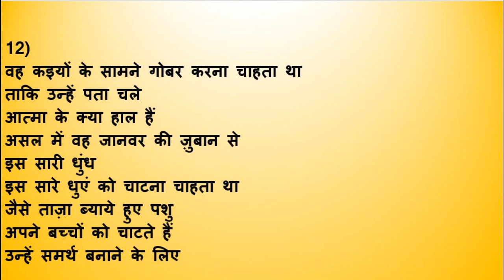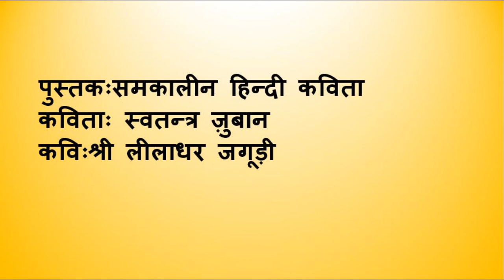स्वतन्त्र ज़ुबान भाग-4#श्री लीलाधर जगूड़ी.B.A.3rd Swatantra Juban#Liladhar Jagudi.Exp.by Dr.Bhama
स्वतन्त्र ज़ुबान भाग-3का लिंक के लगभग सभी महाविद्यालयों में बी.ए. तृतीय वर्ष के पांचवें सेमेस्टर के लिए निर्धारित पाठ्यक्रम के अनुसार पाठ्य पुस्तकः समकालीन हिंदी कविता में संकलित नई कविता के जाने-माने व सुप्रसिद्ध कवि 'श्री लीलाधर जगूड़ी जी' द्वारा रचित 'स्वतंत्र ज़ुबान' नामक कविता में उन्होंने मानव की कथनी और करनी में अंतर की विसंगति के कारण मानव हमेशा सत्य से बचता रहता है जो उसके मन में कशमकश और उलझन उत्पन्न उत्तर देती है ।मानव सत्य बोल कर अपने लिए मुसीबत मोल नहीं लेना चाहता।इसी सत्य का उद्घाटन करते हुए कविवर बताते हैं कि सदा उनके साथ एक व्यक्ति उठता-बैठता है।प्रायः कवि तथा वह एक-दूसरे की जासूसी करते रहते हैं।एक दिन वह अपनी जुबान से सत्य से उत्पन्न अनेक प्रश्नों और समस्याओं को लोगों तक पहुंचा आया । इसी कारण सारा वातावरण संदेह और अफवाहों से भर गया। यह देखकर वह तनाव और डर से भर गया कि कहीं सत्य खुल गया तो उसे भारी संकट झेलना पड़ेगा। कोई उस पर प्रश्न न उठा पाए,इसलिए उसने बैल की जुबान को चुनकर स्वतंत्र ज़ुबान अपनाने औरअन्य लोगों के सत्यों का उद्घाटन करने का निर्णय लिया ताकि कोई उसके सत्य की ओर ध्यान ना दे पाए और अनेक प्रश्नों में उलझ कर रह जाए मगर लोगों ने उसके छल को पहचान लिया और उसकी अवहेलना कर सबने उससे किनारा कर लिया। वह कुछ कह पाता ,इससे पहले एक जटिल प्रश्न हवा में उछला कि आखिर इंसान स्वतंत्र ज़ुबान कहाँ से लाए ? गहराई तक सोचने पर कवि ने पाया कि हज़ारों ज़ुबान इस खजाने में पहले ही दबी पड़ी हैं तो हमारी ज़ुबान स्वतंत्र कैसे हो सकती है?अब कवि ने सोचा कि यदि यह अपनी ज़ुबान खोलेगा तो वातावरण और भी दूषित करेगा ,इसका चुप रहना ही ठीक है;क्योंकि कवि जानते हैं कि वर्तमान लोकतांत्रिक व्यवस्था भी सच का समर्थन नहीं करती। जब कवि और समाज के अन्य लोग भी उसको सुनने के लिए तैयार नहीं हुए तो वह न बैल की ज़ुबान से और न असली ज़ुबान से कुछ कह पाया। वह कवि के पास आया और कहने लगा कि लगता है ,आजकल सबने सच बोलना छोड़ दिया।तब कवि ने उसे समझाया कि स्वतंत्रता से लेकर आज स्थिति ज्यों की त्यों है,बस फ़र्क इतना है कि जब 47में चार लोग बायीं ओर तथा सात लोग दायीं ओर मगर अब 74में सात बायीं तथा चार दायीं ओर। पार्टी कोई हो नागरिकों की स्वतंत्र ज़ुबान पर ताला लगा ही देती है पर अब प्रश्न यह है कि हम देखें कि कहीं हमारी ज़ुबान भी दबी हुई तो नहीं है।आइए कवि की इन्हीं भावों से भरी कविता के पदों की सप्रसंग व्याख्या कलापक्ष सहित सरल,सहज शब्दावली में सुनें,समझें और सत्य के साथ जीना सीखकर तनावमुक्त जीवन अपनाएं।